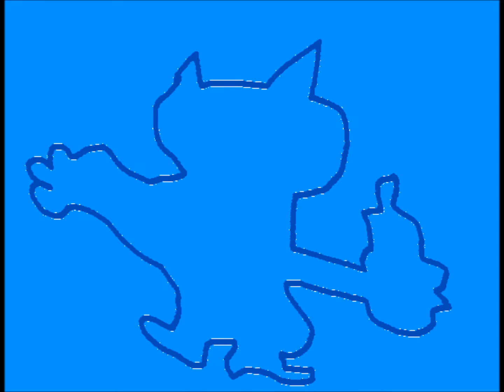wulurt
Ny skid